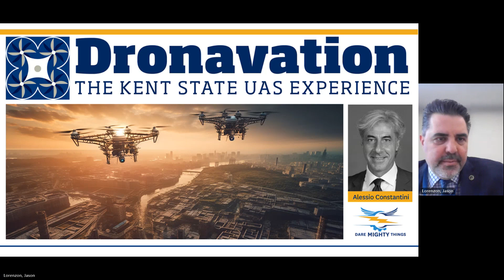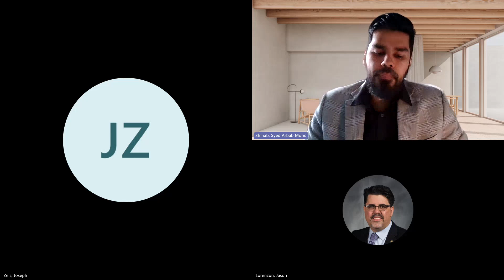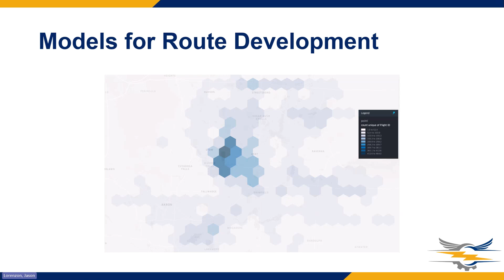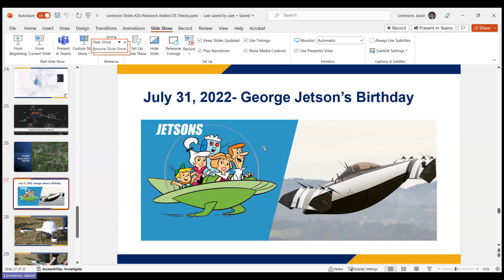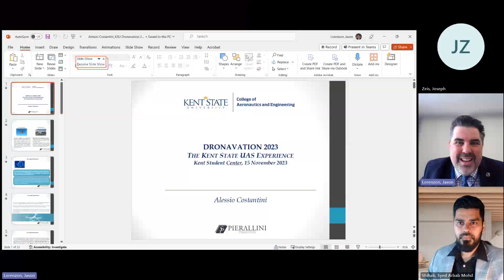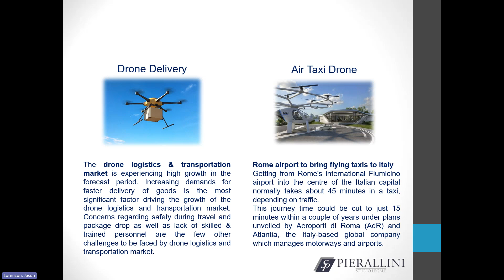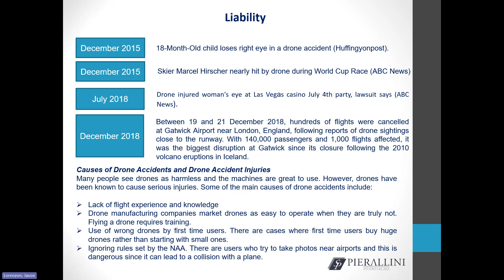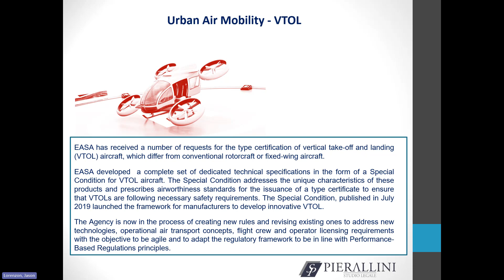Dronavation 2023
Recorded Wednesday, November 15, 2023.

Join us for a virtual presentation delivered by Alessio Constantini, a seasoned Italian lawyer with more than two decades of experience in Transportation, Aviation, Commercial, and Corporate Law.